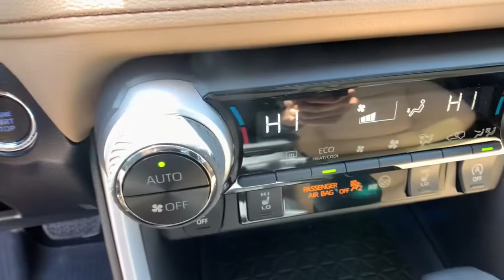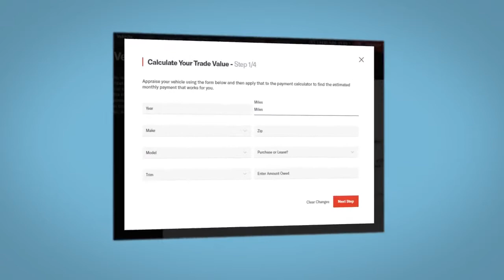2021 Toyota RAV4 Fort Collins, Greeley, CO, Laramie, Casper, WY J61401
White Used 2021 Toyota RAV4 available in Cheyenne, Wyoming at Cowboy Chrysler Dodge Jeep Ram, Servicing the Fort Collins, Greeley, CO, Laramie, Casper, WY area.
2021 Toyota RAV4 XLE Premium - Stock#: J61401 - VIN#: 2T3A1RFV3MW150131

Certified. AWD **AUTOCHECK ONE OWNER**, **AWD/4X4/ALL WHEEL DRIVE/4WD**, **Clean AutoCheck**, AWD.Odometer is 1271 miles below market average! 27/33 City/Highway MPGCertification Program Details: Dealin Doug Certified Advantage Pre-Owned Vehicle 3 Year 100,000 mile Limited Powertrain Warranty. Includes 24/7 emergency roadside assistance. The Dealin Doug Certified Advantage pre-owned limited Powertrain warranty begins on the vehicle purchase date and continues up to 3 year or 100,000 miles on the odometer, whichever occurs first.